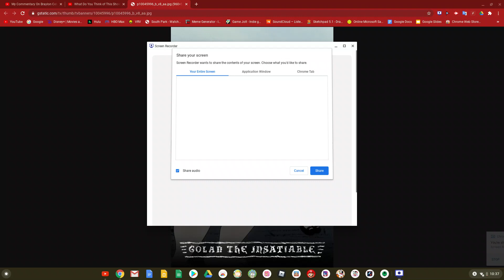What Do You Think Of This Show #27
It's Awesome!
Note: That's Golan The Insatiable